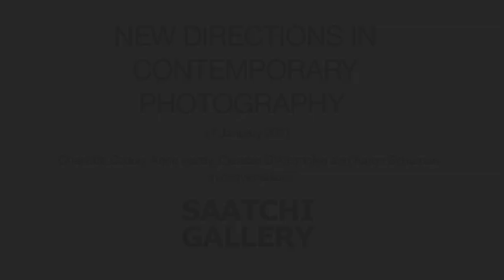Saatchi Gallery Talk : New Directions in Contemporary Photography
New Directions in Contemporary Photography
Charlotte Cotton, Anne Hardy, Clarisse D'Arcimoles and Aaron Schuman in conversation
7.30pm, Monday 17 January 2011

One of the great paradigm shifts in contemporary art over the past 20 years has been the movement of photography into the realm of fine art. The critical and commercial success of artists such as Wolfgang Tillmans, Thomas Struth and Andreas Gursky, who are represented by contemporary art galleries, and the appointment of photography curators to top public galleries such as Tate Modern and Guggenheim, has ensured that the medium is increasingly regarded as a vital part of contemporary artistic practice. With digital techniques of manipulation becoming more and more advanced, photography stands to continually develop and change as a tool for artists.

Given that the first photograph was produced in 1826, why did it take so long for photography to be accepted by the art world? How reliable is a photograph as evidence of the real world? What makes a documentary photograph different from a 'fine art' photograph? How will the increasing impact of digital manipulation impact upon the medium? What might the future developments in photography be?

These are some of the questions that curator Charlotte Cotton, photographers Anne Hardy and Clarisse D'Arcimoles and Aaron Schuman will discuss as they explore the most pressing questions regarding photography today.

Speakers:

Aaron Schuman
Aaron Schuman is a photographer, editor, writer and curator. He has exhibited his photographic work internationally, and has contributed photography, articles, essays and interviews to numerous magazines and newspapers. He was the curator of 'Whatever Was Splendid: New American Photographs', one of the principal exhibitions at the 2010 FotoFest Biennial. He is a Senior Lecturer at the University of Brighton and the Arts University College at Bournemouth, and is the founder, director and editor of the online photography journal, SeeSaw Magazine.

Charlotte Cotton
Charlotte is Creative Director at the National Media Museum, Bradford. Before that she was Head of the Wallis Annenberg Department of Photography at the Los Angeles County Museum of Art (LACMA), a Curator of Photography at the V&A for 12 years and then Head of Programming at The Photographers' Gallery in London.

Clarisse D'Arcimoles
Clarisse D'Arcimoles is a French emerging photographer and installation artist currently based in London. After graduating from Set Design for Performance at Central Saint Martin's, she began a Postgraduate course in Photography. During this period she started focusing on performance photography staged specifically for the camera, and exploring ways of documentation of performance art works. Her work is featured in Newspeak: British Art Now at the Saatchi Gallery.

Anne Hardy
Anne Hardy's photographs depict fictional spaces which have both a magical and naturalistic quality. Constructed within the studio using a range of materials, from disintegrating found objects to natural forms, these spaces uncover the uneasy relationship between the natural and artificial. Anne has shown her work in many solo and group shows around the world, including the Saatchi Gallery's current exhibition Newspeak: British Art Now. She lives and works in London.